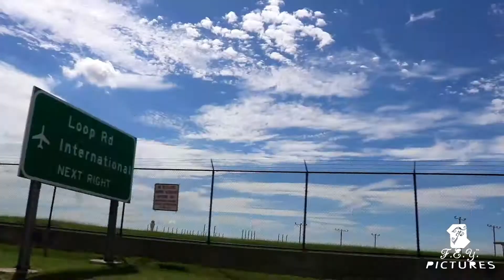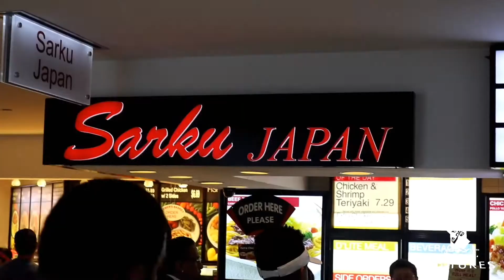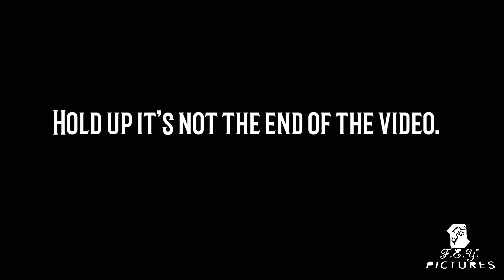F.E.Y. BRANDS VLOG #14| TO ATLANTA w AFRIKA.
F.E.Y. first trip to ATL with guest host AFRIKA...first time in Atlanta and it was fun..walk around and meet a few locals.

Artist: Shawty Lo
Song:dun dun
American hip-hop artist
Album: Units in the City
Released: 2008
Genre: Hip-hop/rap

Artist: T.I. :No matter what,from the album Paper TrailReleasedApril 29, 2008FormatDigital downloadRecordedDecember 2007-January 2008GenreHip hopLength5:16LabelGrand Hustle, AtlanticSongwriter(s)Clifford Harris, Jr., Nathaniel HillsProducer(s)Danja

Artist:Young jezzy "I Luv It"Single by Young Jeezyfrom the album The InspirationReleasedNovember 2, 2006FormatCD single, digital downloadRecorded2006GenreGangsta Rap, Southern Hip Hop, Hardcore Hip HopLength4:04LabelDef JamSongwriter(s)Aldrin Davis, Jay JenkinsProducer(s)DJ Toomp

Artist:out last "Hey Ya!"￼Single by OutKastfrom the album Speakerboxxx/The Love BelowB-side
"Ghetto Musick" "My Favourite Things" InstrumentalReleasedSeptember 23, 2003[1]Format
7" 12" CD
Recorded2002–03StudioStankonia Studios and Tree Sound Studios in Atlanta, Georgia; Larrabee Sound Studios in Los Angeles, CaliforniaGenre
Hip hop soul funk
Length3:55Label
LaFace RCA
Songwriter(s)André 3000Producer(s)André 3000

Artist :outkast"Ms. Jackson"Single by OutKastfrom the album StankoniaB-side
"Sole Sunday" "Elevators (Me & You)"
ReleasedOctober 3, 2000Format
12" CD
Recorded2000GenreAlternative hip hopLength
4:30 (album version)4:03 (radio edit)
LabelArista RCA
Songwriter(s)André Benjamin Antwan Patton David SheatsRichard Wagner Shuggie Otis
Producer(s)Earthtone III

Artist:Jermaine dupri ft Ludacris
"Welcome to Atlanta"Single by Jermaine Dupri featuring Ludacrisfrom the album Instructions and Word of MoufReleasedMay 14, 2002Format12" singleRecorded2001Genre
Hip hop southern hip hop
Length3:16Label
So So Def Disturbing tha Peace Def Jam South
Songwriter(s)
Jermaine Dupri Christopher Bridges K. Parker
Producer(s)Jermaine Dupri